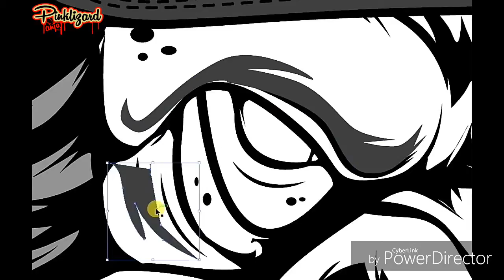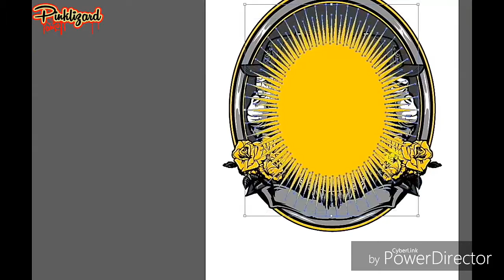3 ape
malikmata clothing